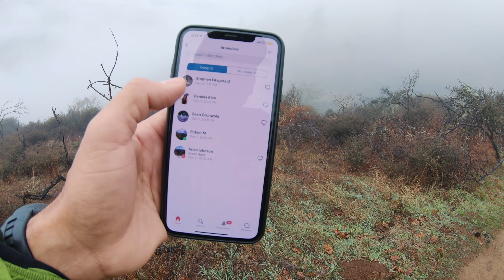Sunday Trail runs // S.O.R.E.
S.O.R.E. "Souther Oregon Runners Enthusiasts"